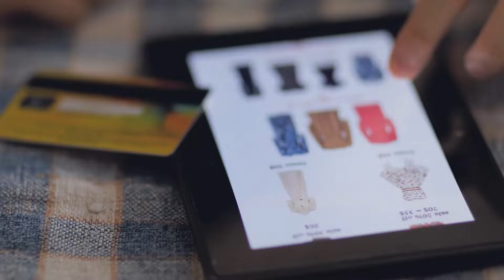Autonomous Delivery Drones: The Future of Logistics?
Imagine: you order a meal from the comfort of your home, and 30 minutes later, a drone comes buzzing in your backyard and delivers your order.

With UPS, Amazon, DHL, Domino's and Google, all having drone projects to automate deliveries, drone deliveries might soon come to our cities.

Ever increasing delivery demands, and issues related to last mile delivery, make autonomous delivery drones seem like an obvious solution.

However, there are still a few hurdles to overcome before we see delivery drones flying in our cities.